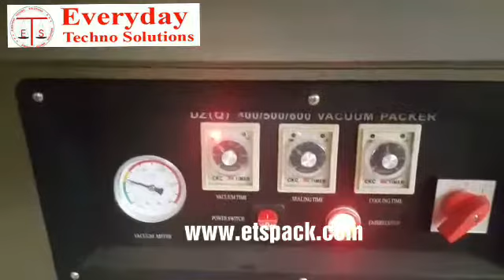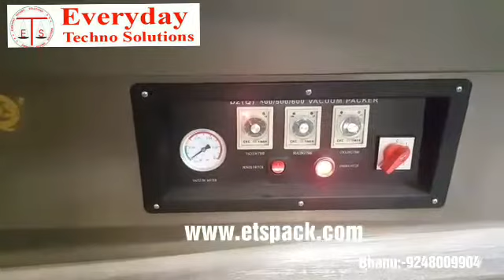Double chamber vacuum machine@